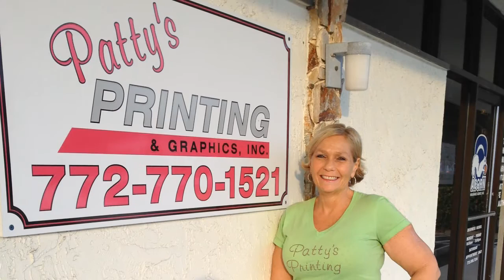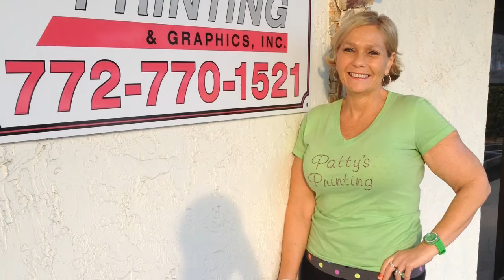Marcia 1-25-16 Katha Kissman,Deborah Murphy,kimberly Stewart,Eric Menger